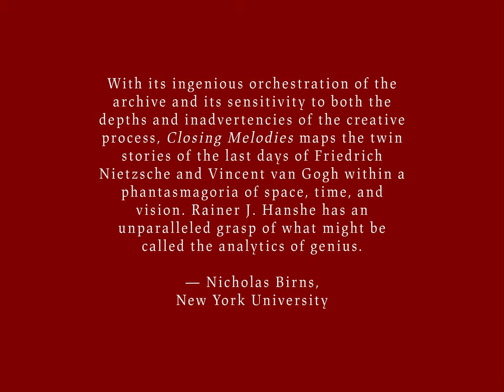Closing Melodies: Nietzsche & Van Gogh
SYNOPSIS
As the 19th century comes to a close, Friedrich Nietzsche and Vincent van Gogh unknowingly traverse proximate geographical terrain, nearly circling one another like close but distant stars as the philosopher wanders between Nizza, Sils Maria, and Torino, and the painter wanders between Paris, Arles, and Saint-Rémy. In the midst of their philosophical and artistic pursuits, simultaneously, the Eiffel Tower, symbol of artistic progress and industrialization, begins to rise in Paris amidst clamors of protest and praise.

Through intertwining letters written to (& sometimes by) friends, family, and others, the philosopher and painter are brought into ever-greater proximity as we witness their daily personal and artistic struggles. Woven between and interrupting this panoply of voices are a series of intervals, short illuminating blasts, like a camera’s exploding flash powder, of artistic, scientific, political, and other events spanning 1888 to 1890, drawing Nietzsche and Van Gogh in and out of the wider expanses of history.

​As construction of the Eiffel Tower comes to completion in Paris and Elisabeth Förster, the sister of the philosopher of the will to power, tries to found a utopic race colony in South America, the lives of Nietzsche and Van Gogh come to their terrible denouements. Her brother now a full-fledged zombie, the former queen of Nueva Germania seizes the reins of his living corpse and rides him into the future.

​With no deus ex machina in sight, and none possible, WWI and the terrors and the beauties of the 20th century crack the horizon.

Rainer J. Hanshe
Closing Melodies (New York: Contra Mundum Press, 2023)
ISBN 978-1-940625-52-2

Video by Alexandra Gold, Publicity & Marketing, Contra Mundum Press